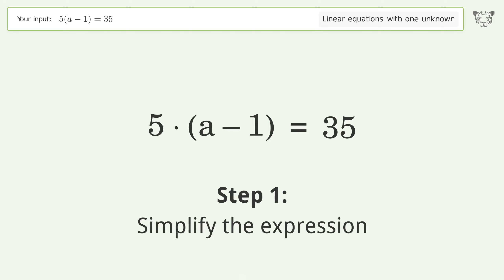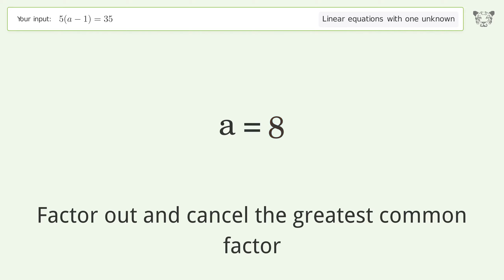Solve 5(a-1)=35: Linear Equation Video Solution | Tiger Algebra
Struggling with 5(a-1)=35? Watch our step-by-step video on Tiger Algebra to master this linear equation effortlessly.